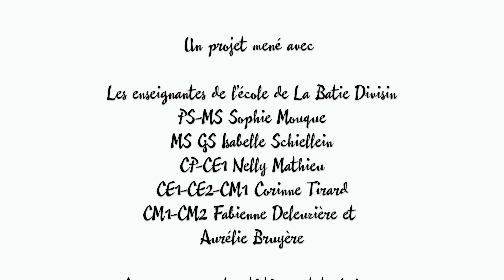COURT METRAGE : Le grand voyage de l'eau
Un court métrage réalisé dans le cadre d'un projet d'éducation aux arts et à la culture co-construit entre l'équipe enseignante de l'école de la Bâtie Divisin et le Tiers Lieu AGORA Guiers.

AGORA Guiers et la commune des Abrets en Dauphiné se sont rapprochés pour proposer aux écoles de la commune un projet d’éducation aux arts et à la culture chaque année durant trois ans.​
Pour l’année 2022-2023, il est donc proposé à l’école de la Bâtie Divisin de prendre part au projet « Fête du Court Métrage » qui s’inscrit dans le festival national coordonné par le Centre National du Cinéma.​

Avec la participation de :
- des élèves de l'école de la Batie Divisin
- des enseignants de l'école
- la vidéoaste Audrey MARTENON
- la plasticienne Nathalie BEAUFAYS
- l'équipe "Culture" d'AGORA Guiers

Bravo surtout aux enfants !

⫸ PLUS D'INFORMATION ⫷
‣  Via le site internet 👇